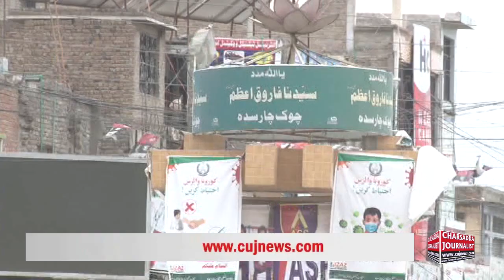Charsadda || Pleasant Weather || Chapli Kabab || Rice || Charsadda Journalist